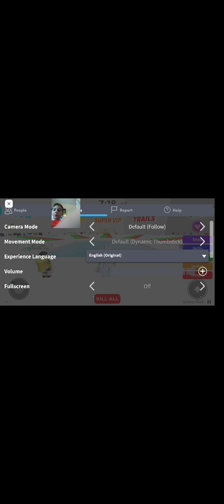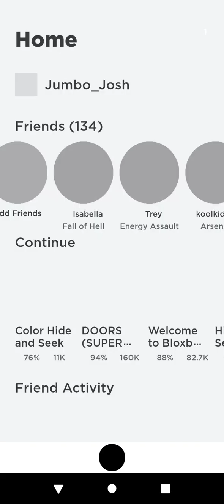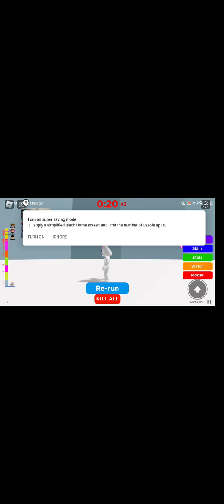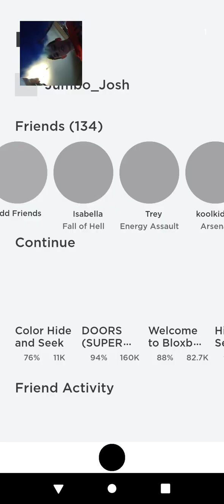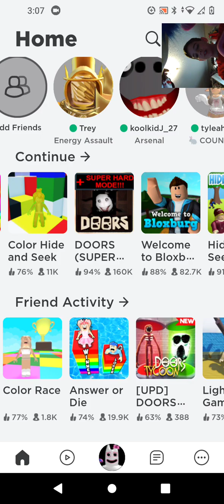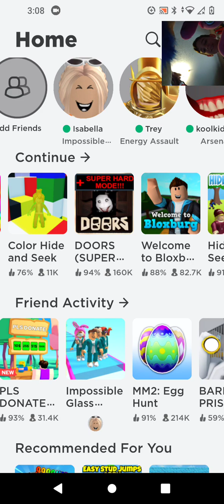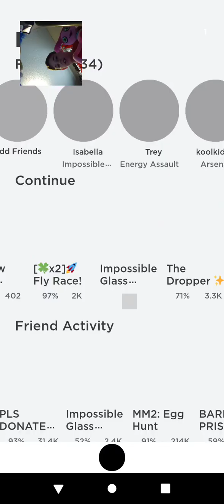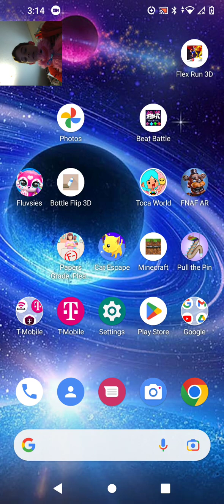Playing some random Roblox games part 2